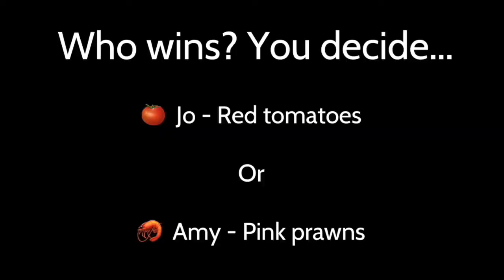CBSO Pancake Competition!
It’s the CBSO Pancake Competition!
Who wins? You decide! Comment "Jo" or "Amy" below to cast your vote!